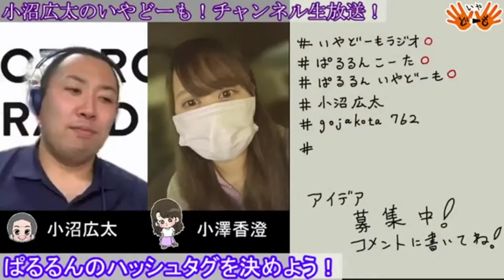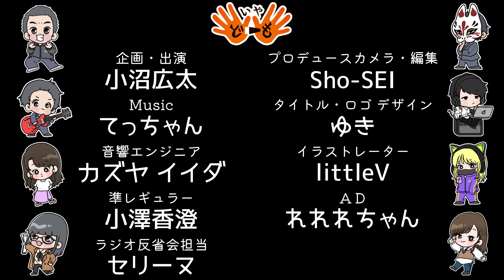★194【生配信】ラジオのハッシュタグ決めっぺよ！【いやどーも】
いやどーも！
毎週やってるラジオ、放送中にタグ付けでつぶやぐ用の
ハッシュタグ決めっぺよ！
次回の放送がら付けでつぶやいでみだらいがっぺよ！